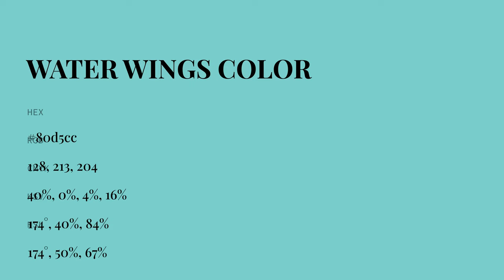Water Wings color 80d5cc hex color - Green color - Warm color 80d5cc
What color is Water Wings ? 80d5cc hex color - Green color - Warm color 80d5cc

Hex 80d5cc Color Code is also known as Water Wings color.

Hex 80d5cc Color code in RGB color code model is created after adding 50.20% red color, 83.53% green color and 80.00% blue color.
Hex 80d5cc Color code in CMYK color (process color) code model is generated after subtraction of 39% cyan, 0% magenta, 4% yellow and 16% black.